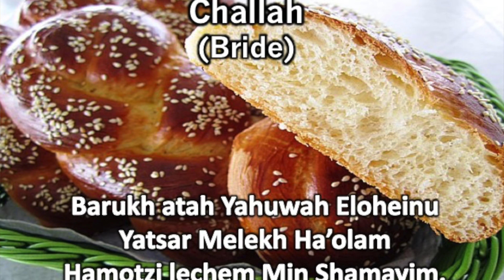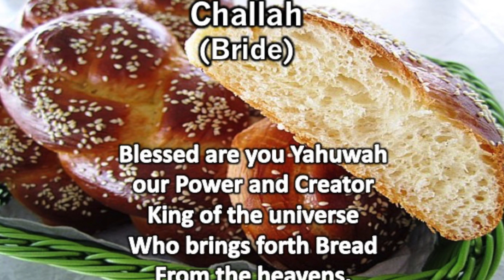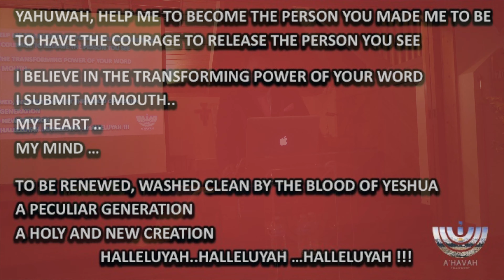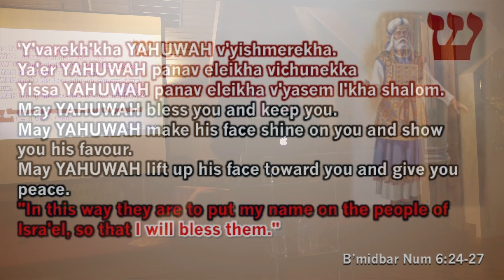KIDDUSH 16.3.19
On the Shabbat before the 2019 Pesach we take the Kiddush together.